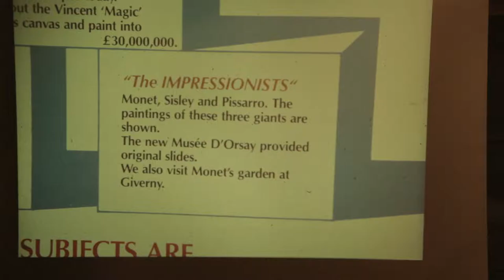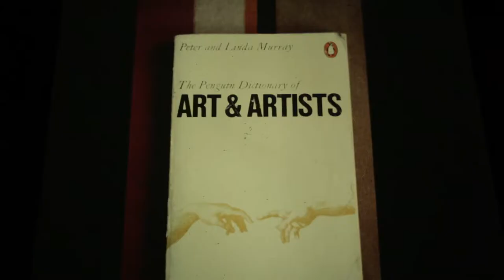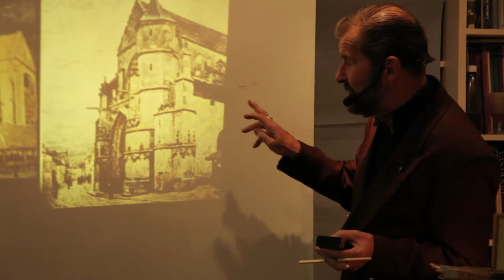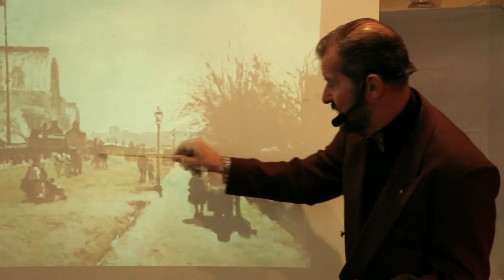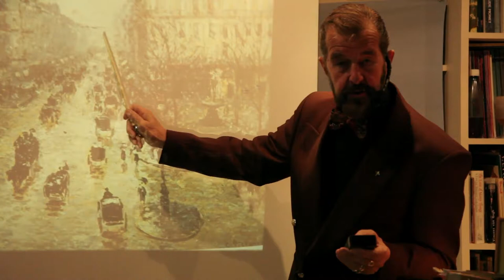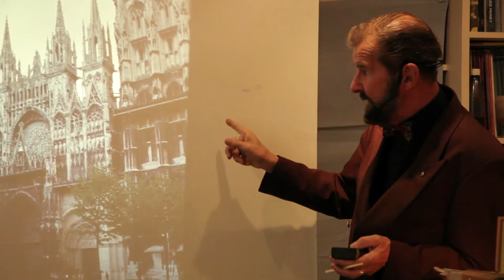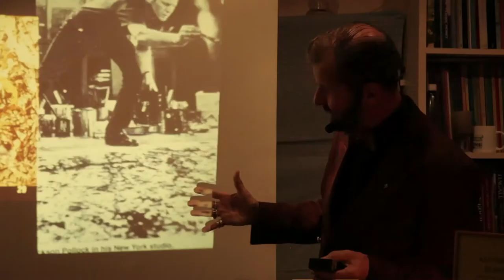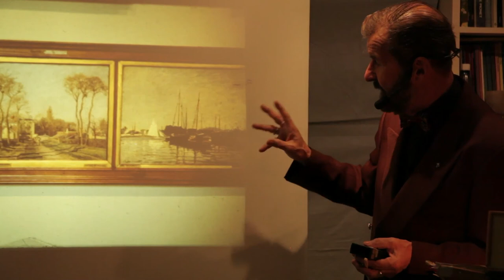The Impressionists online